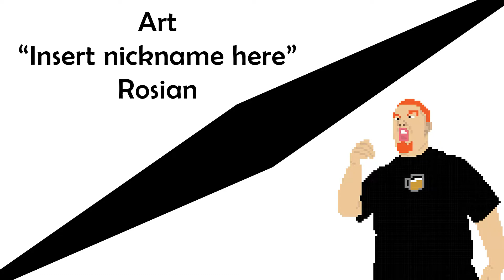Ep. 53 - Digital VS Physical Games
In this episode, we discuss the announcement of the Spiderman release date, the announcement of the Spyro Reignited Trilogy, and the ages (or years) old debate of digital vs. physical games.  (Released 04.18.18)

If you want to check out our first 13 (audio only) episodes, they can be found